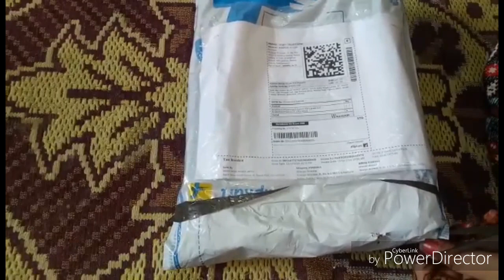Flipkart Designer Jewellery online/jewellery set/necklace with price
Festive jewellery haul| affordable price|must buy |

Hi
Ur subscription is more important for my channel growth.

Product link :
Sukkhi Alloy Jewel Set